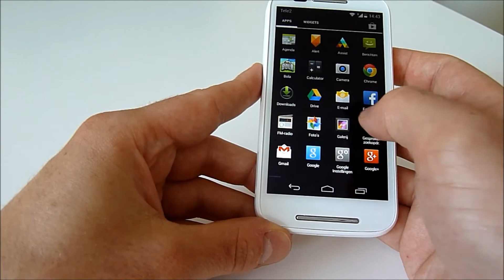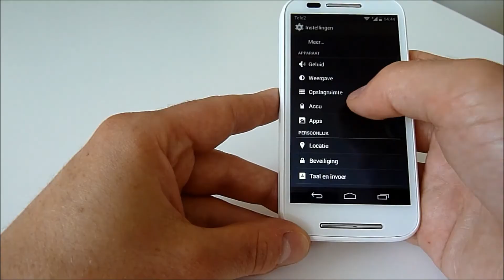Motorola Moto E review (Dutch) - Nederland - AndroidPlanet.nl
Stiekem hebben we best uitgekeken naar de Motorola's nieuwe budgettelefoon. Niet omdat de Motorola Moto E iets bijzonders kan of er speciaal uitziet, maar voornamelijk vanwege de prijs. Review

Voor iets meer dan 100 euro krijg je immers een spatwaterbestendige smartphone met de laatste versie van Android en best redelijke specs. Toch lijkt het erop dat Motorola een behoorlijk aantal concessies heeft moeten doen om de prijs zo laag te houden. In deze video lichten we ze kort uit.

Het design van de Moto E verdient zeker niet de schoonheidsprijs. Het toestel heeft een 4,3 inch-scherm met een resolutie van 960 bij 540 pixels, maar voelt dik en zwaar aan. Over de voorzijde ligt een laagje krasbestendig Gorilla Glass, maar de metaalkleurige strips boven en onder het scherm geven het toestel een kitscherige uitstraling.

Een frontcamera ontbreekt en aan de achterzijde is alleen een 5-megapixel-camera zonder flitser te vinden. De kwaliteit hiervan laat te wensen over. Zowel foto's als video's missen detail en vertonen veel ruis, zeker in situaties met weinig licht.

Het grootste probleem met de achterzijde is echter de achterklep, waar veel speling in zit. De achterklep is te verwijderen om een simkaart of geheugenkaart in te voeren, maar de afwerking ervan is ondermaats. Bij normaal gebruik schuift en kraakt de behuizing en dat vinden we, zelfs bij budgettelefoons, niet kunnen.

Over de prestaties van de Moto E zijn we meer te spreken. Het toestel wordt aangedreven door een Snapdragon 200-chip en 1GB aan werkgeheugen en voelt soepel en vlot aan. Heftig gamen moet je niet doen met de telefoon, maar met de meeste apps en taken heeft hij geen moeite. Bovendien vinden we het fijn dat Motorola de Moto E heeft voorzien van stock Android 4.4. De interface is daardoor opgeruimd en er is geen bloatware aanwezig.

Hoewel er een accu met een capaciteit van 1980 mAh aanwezig is, moet je je best doen om er meer dan één dag gebruik uit te halen. Ga je tussendoor video's bekijken of veel browsen, dan moet de Moto E al voor het einde van de dag weer aan de lader.

Onze ervaring met de Moto E is erg wisselend. Aan de ene kant heeft het toestel een lage adviesprijs, behoorlijke prestaties en een stockversie van Android die snel en soepel werkt. Aan de andere kant is de afwerking ondermaats en hetzelfde geldt voor de camera en - in mindere mate - het scherm. Ons advies: besteed liever een paar tientjes meer aan de uitstekende Motorola Moto G.